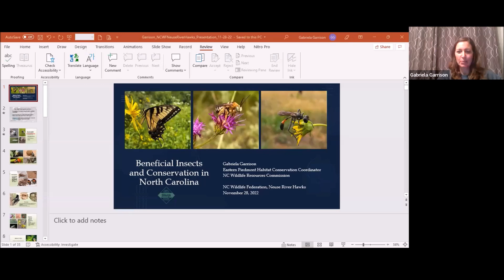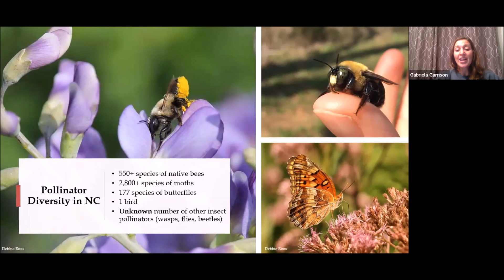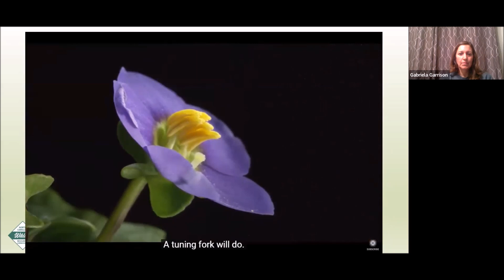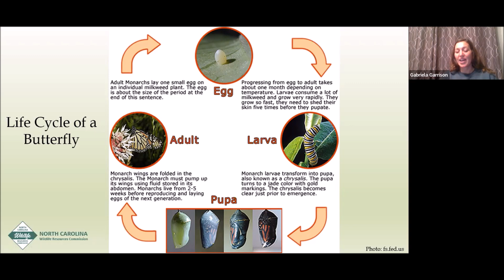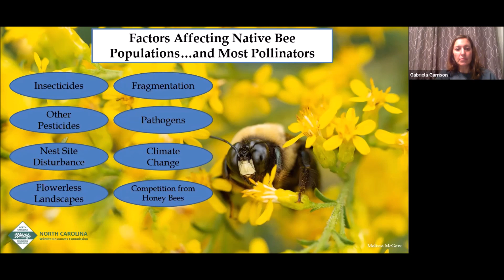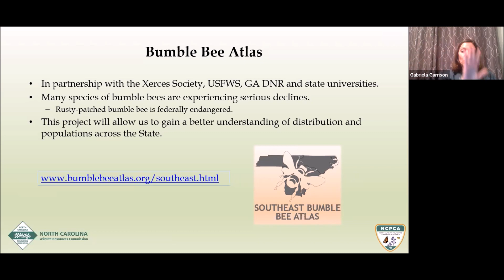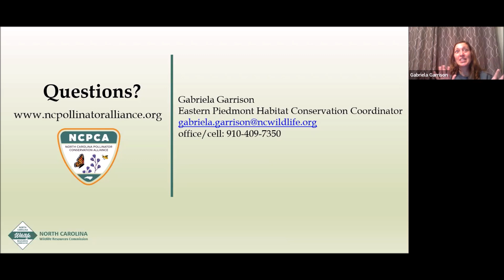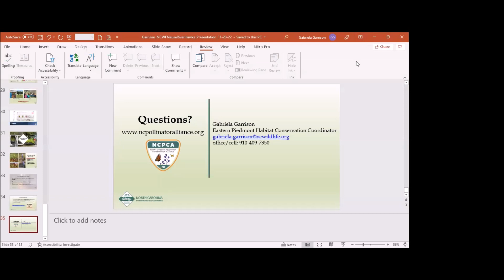Pollinator and Habitat Conservation in North Carolina - NC Wildlife Federation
NCWF's Neuse River Hawks  chapter hosts a presentation on the biology and conservation of native pollinators by Gabriela Garrison, Eastern Piedmont Habitat Conservation Coordinator of the NC Wildlife Resources Commission.

Gabriela Garrison has a Bachelor of Science degree in Zoology (with a minor in Forestry) from NC State University and a Master of Science degree in Wildlife Science from Virginia Tech. In her role as Eastern Habitat Conservation Coordinator for the NCWRC, she works with developers, consultants and government agencies to develop ecologically friendly technical guidance and minimize impact to wildlife in a developing landscape. In 2017, she helped form the NC Pollinator Conservation Alliance (NCPCA), a partnership of over 25 conservation agencies and organizations, including NCWF, that works to promote pollinator and habitat conservation across the state.

For native plant resources and more on how you can help pollinators and other North Carolina wildlife go